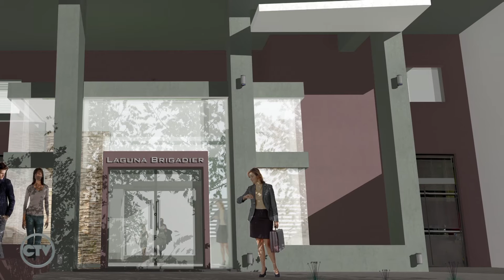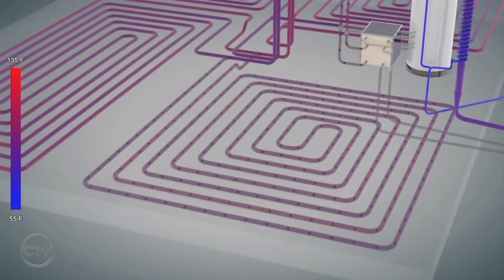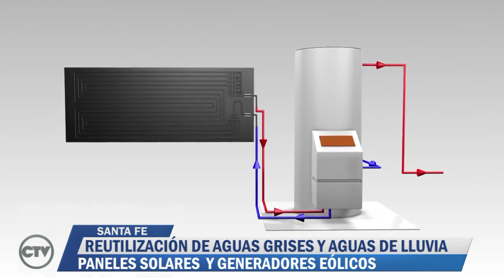Orcu presentó Laguna Brigadier, el primer edificio LEED Platinum de uso residencial en el país